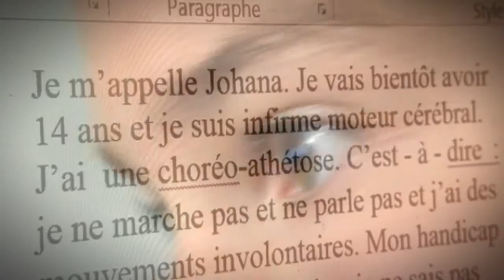CAP48 Financement 2016